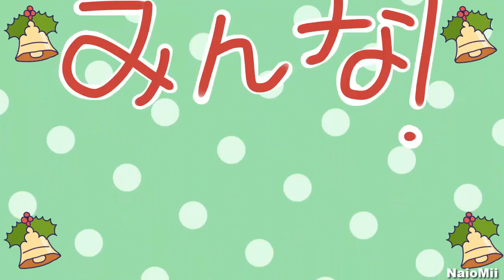🎄 JOJO Christmas Special (Jin Jin Jingle Bells Meme) 🎄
Merry Christmas Everyone and Happy New Year!

Original Meme by Merenge